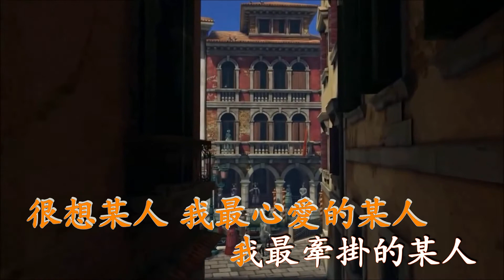想某人 (伴奏) 王優秀 (Karaoke 純音樂)